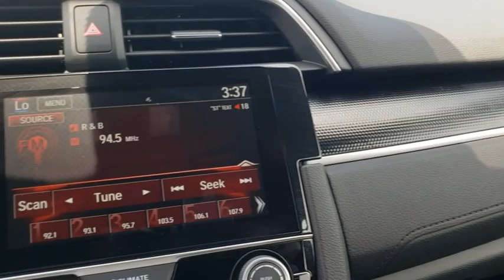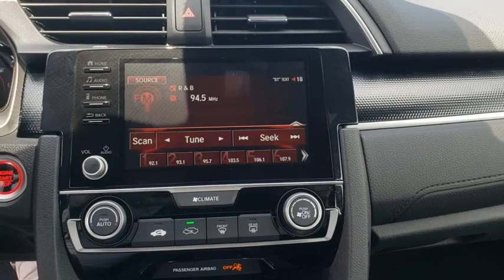2020 Honda Civic Sedan Winter Garden, Clermont, Winderemere, Winter Park, The Villages, FL LH561651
2020 Honda Civic Sedan Sport CVT - Stock#: LH561651 - VIN#: 2HGFC2F80LH561651

Headquarter Honda
17700 State Road 50

Low Financing and Leasing Available. Headquarter Honda is honored to offer this good-looking 2020 Honda Civic Sport in Gray.We are conveniently located just a few minutes West of Downtown Orlando, just off the Florida Turnpike between Winter Garden and Clermont! Its one of the easiest drive in Central Florida! Remember: Headquarter Honda Gets You There! So take the easy drive from almost anywhere in Central Florida to visit us or just call one of our Professional Inventory Specialist for more information and schedule a VIP appointment.